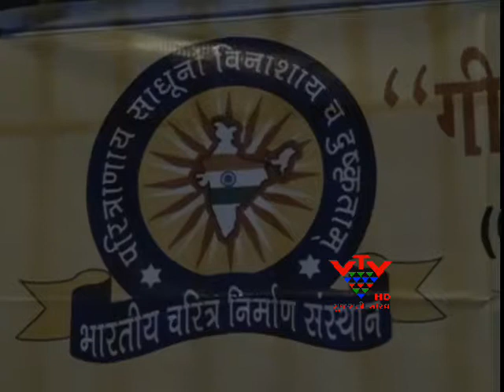VTV - THE UNIQUE CAMPAIGN FOR VOTING AWARENESS, DWARKA,JAMNAGAR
ચૂંટણીનો માહોલ પૂરજોશમાં જોવા મળી રહ્યો છે.. દરેક રાજકીય પક્ષો પ્રચાર અભિયાનમાં એડીચોટીનું જોર  લગાવી રહ્યાં છે.. ત્યારે દિલ્હીની ભારતીય ચરિત્ર નિર્માણ સંસ્થાએ મતદારોને જાગૃત કરવા માટે ભગવત્ ગીતાના સાર આધારે અનોખુ અભિયાન હાથ ધર્યું છે... જોઈએ એક અહેવાલ..દરેક ચૂંટણીમાં રાજનીતિનું અપરાધીકરણ જોવા મળે છે.. ચૂંટણીમાં ઉભા રહેતા મોટાભાગના ઉમેદવારો ગુનાઓમાં સંડોવાયેલા હોય છે.. આવી પરિસ્થિતિ દૂર કરવા માટે તથા મતદારો યોગ્ય વ્યક્તિને મત આપી શકે તે માટે ગીતાના મૂલ્યો આધારે મત આપવામાં આવે તે દિશામાં લોકોને સમજાવવામં આવી રહ્યું છે. અને આ કાર્ય કરી રહ્યા છે દિલ્હીની ભારતીય ચરિત્ર નિર્માણ સંસ્થા. ગીતા સંદેશ અભિયાનમાં ક્રિષ્ન અને અર્જુન વચ્ચેના સંવાદો તથા ગીતાના સાર આધારિત અપરાધી અને ગુનાહીત વ્યક્તિઓને જાકારો આપી સારા ઉમેદવારને ચૂંટવાનો  અર્થ બતાવવામાં આવ્યો છે.. આ સંસ્થા દ્વારા મતદાન જાગૃતિને લગતા વિવિધ કાર્યક્રમોની શરૂઆત દ્વારકાધીશ મંદિર એટલે કે જગત મંદિરના પ્રાગણથી કરવામાં આવી.. દ્વારકાથી શરૂ થયેલું મતદાન જાગૃતિ અભિયાન વિવિધ ગામડાઓમાં ફરીને 12 ડિસેમ્બરે સુરત પહોંચશે, અને ત્યાંથી દિલ્હી પહોંચશે. ગીતાના સાર દ્વારા લોકોમાં સાચા અર્થમાં મતદાન માટે જાગૃતી આવે, તથા દરેક વ્યક્તિ પોતાના મતદાનના કર્તવ્યને સમજે તો આ કાર્યકરોનો પ્રયાસ સાર્થક નીવડશે.